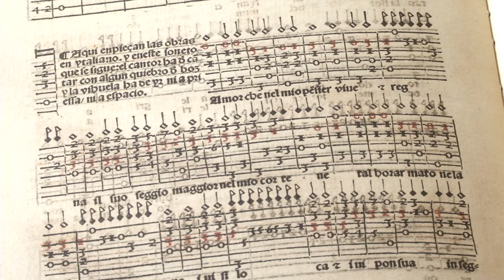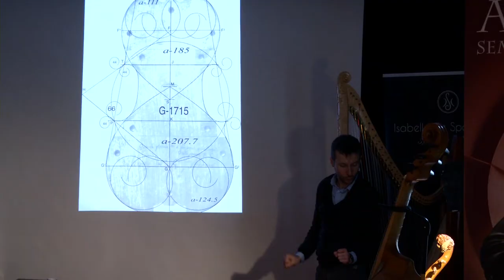FESTIVAL ANTIGUA 2019 - TEASER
LA 3ème EDITION DU FESTIVAL ANTIGUA
aura lieu du 15 MARS AU 14 AVRIL 2019 à Bois -Colombes